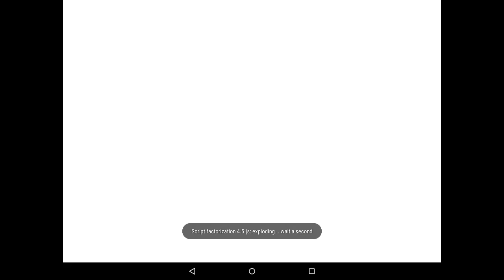Nuclear explosion [factorization beta]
Анимация ядерного взрыва в новом factorization'е. Звуков пока нету, но в релизе я их добавлю.